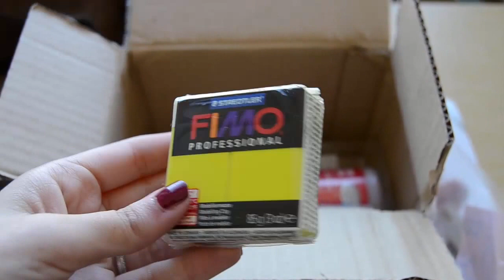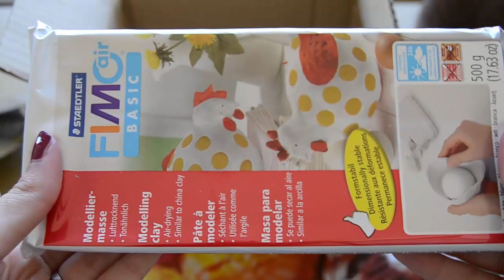[|Unboxing|]-Best Clay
Ciao a tutti ragazzi ! bentornati sul io canale :D come avrete capito dal titolo questo è un video unboxing di un pacco del sito spero che il video vi piaccia e come al solito ci vediamo presto ! un bacio grande :*

askfm: SerenArts